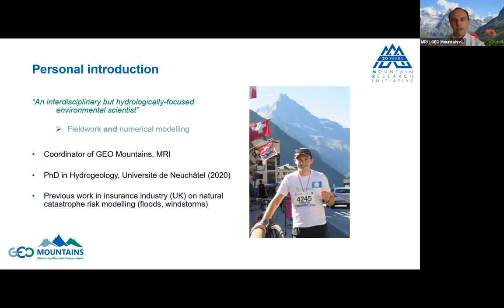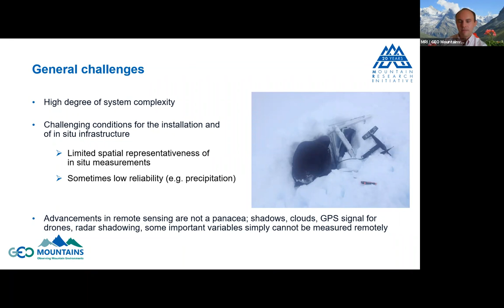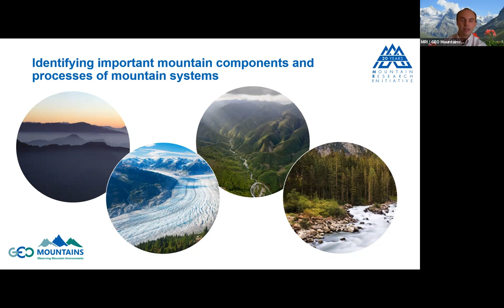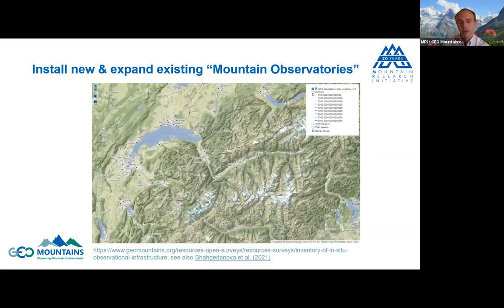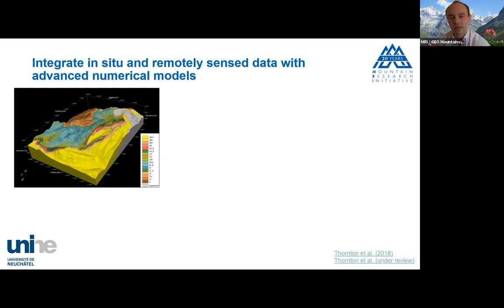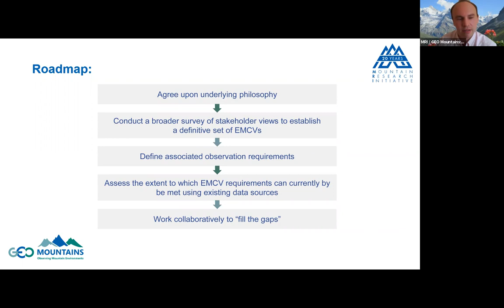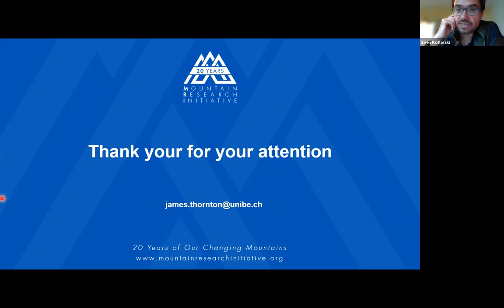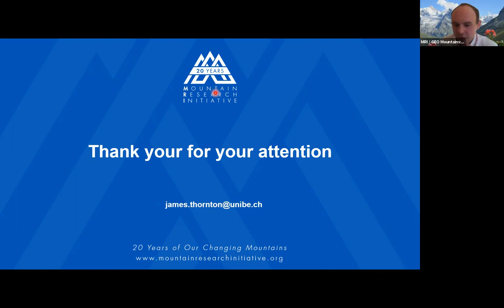Toward a definition of Essential Mountain Climate Variables by James Thornton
This event is the fourth in the MRI Anniversary Lecture Series, celebrating 20 years since the MRI Coordination Office was founded in 2001. This series aims to showcase MRI synthesis workshop research and build capacity in the mountain research community.

Invited speaker James Thornton joined the Mountain Research Initiative in 2020 upon completion of his PhD in hydrogeology at the University of Neuchâtel, Switzerland. His doctoral research focused on the interdisciplinary, physics-based numerical modelling of hydrological processes in complex Alpine terrain, and involved a wide range of datasets and computational tools. Prior to that, James worked in the reinsurance sector, where he was responsible for leading the development of natural catastrophe models in order to quantify the risks associated with extreme events such as floods and tropical cyclones. He is currently responsible for the coordination and implementation of GEO Mountains, a GEO Initiative seeking to increase the availability and accessibility of a wide range of data pertaining to mountainous regions to benefit human societies and ecosystems globally.

In this presentation, James describes some of the initial steps that have recently been undertaken towards establishing a set of interdisciplinary climate-related variables (so-called Essential Mountain Climate Variables, EMCVs) that should be prioritised for systematic observation across mountain regions globally in order to provide more uniform reporting information and build more reliable predictive models. He also provides an outlook on possibilities to either strengthen the measurement of EMCVs, or else exploit existing EMCV data more efficiently. One approach, combining in situ and remotely sensed observations, is exemplified with respect to a distributed, energy-balanced based snow model. Finally, future steps towards the concept’s formalisation – to which the community is warmly invited to contribute – is proposed.